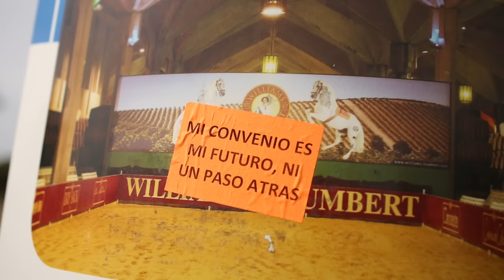Los trabajadores del sector bodeguero van a la huelga | lavozdelsur.es